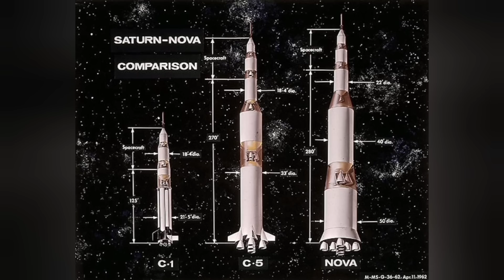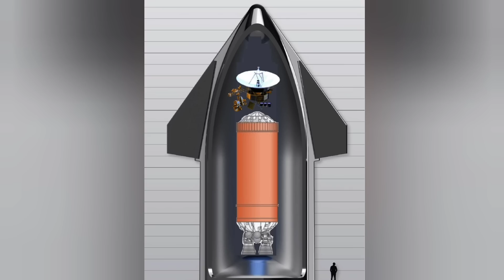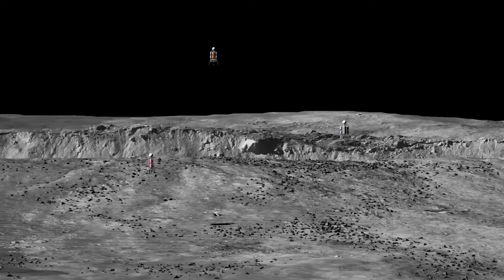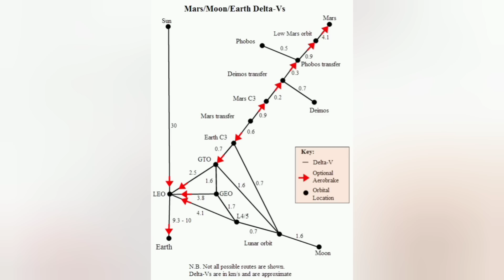SpaceX Nova Starship!! Earth to the Moon, Mars with no refueling!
Wehrner Von Braun had a concept called Nova for delivering huge payloads to the Moon with NO REFUELING!
What would happen if we made Nova reusable with Starship?

Support Hayzegrayart!!